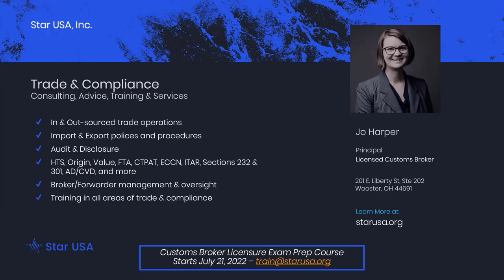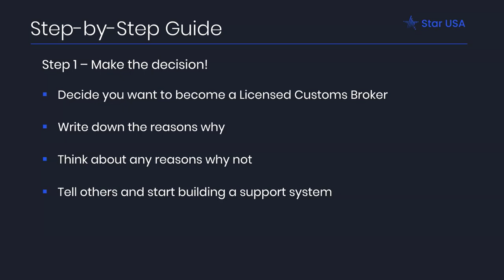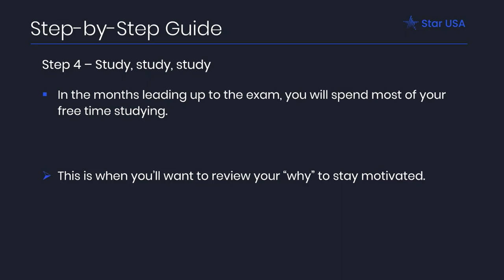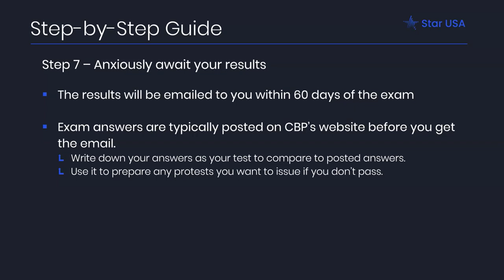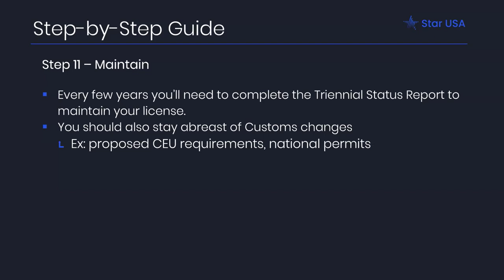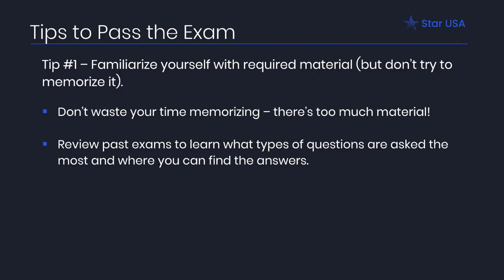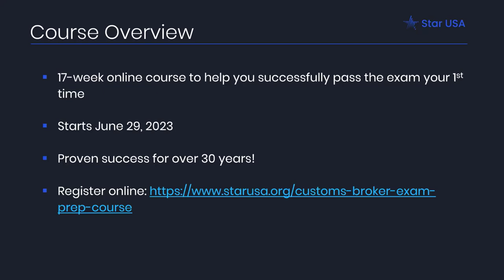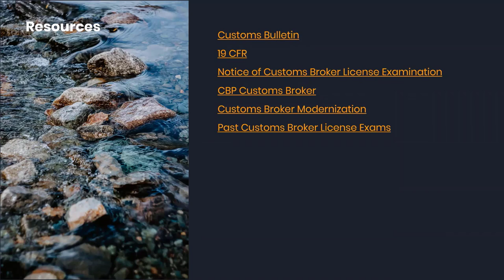Becoming a Licensed Customs Broker - May 2023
Becoming a Licensed Customs Broker (LCB) will expand your skills and confidence in your career, and we want to help you begin your journey! Let us show you the benefits of getting your Customs Broker license and give you a comprehensive guide to getting your license. Star has a reputation for successfully preparing our students for the exam and would be thrilled to have you in our next exam prep course!

Chapters
00:00 Intro
03:44 Benefits of a Customs Broker License
06:30 Guide to Getting Your License
21:18 What to Expect on the LCBE
25:41 Tips to Pass the Exam
30:25 Star USA's Prep Course